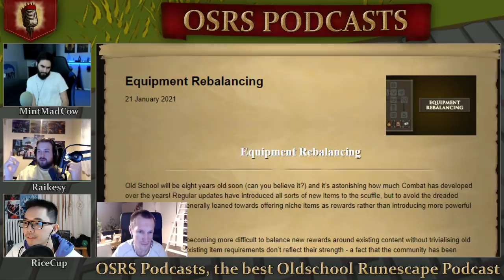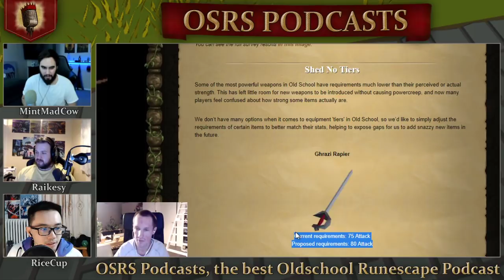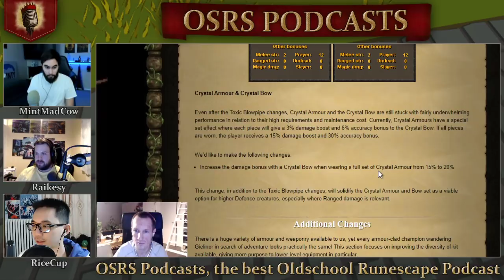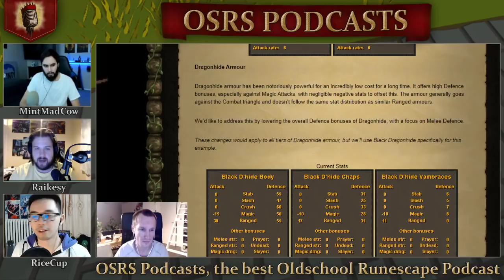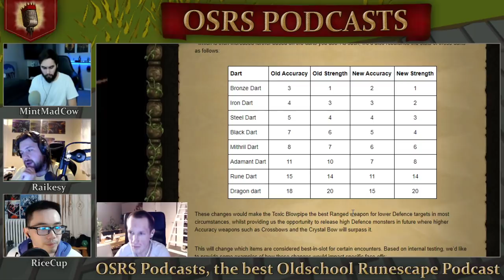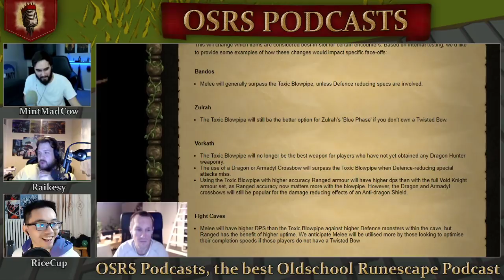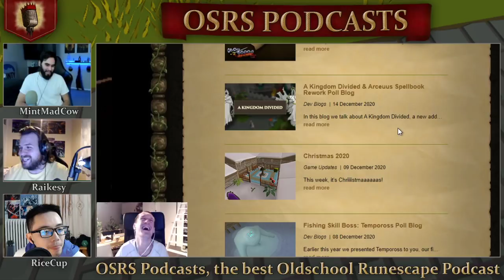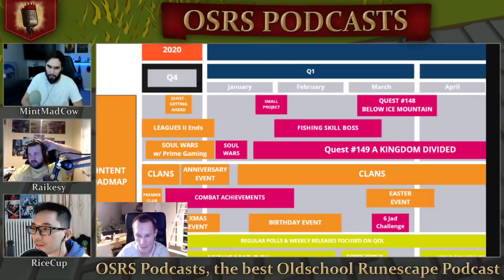The Most Controversial NERFS Coming to OSRS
00:00 Trailblazer reflection
13:21 balancing discussion starts
29:18 d hide nerf
54:02 blowpipe nerf